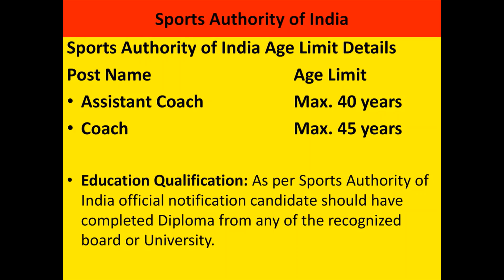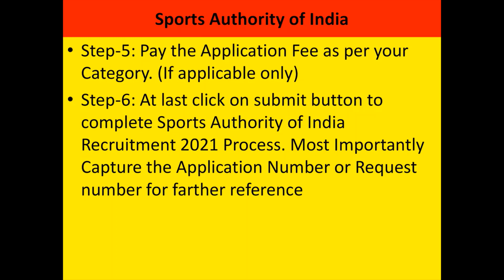Sports Authority of India Recruitment 2021 notification Apply Online for 320 Assistant Coach, Coach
Sports Authority of India Recruitment 2021: Apply Online for 320 Assistant Coach, Coach Vacancies. Sports Authority of India invited online applications from eligible and interested candidates to fill up Assistant Coach, Coach Posts through Sports Authority of India official notification April-2021. Job seekers who are looking for a career in All India Government can make use of this opportunity. Apply online for these Sports Authority of India Assistant Coach, Coach jobs before 20th May 2021. Official website of Sports Authority of India is recruitment 2021

Apply Online: CLICK HERE (Starts from 20th April 2021)